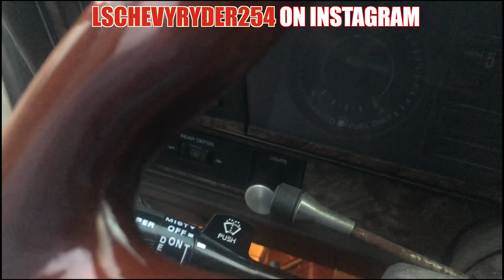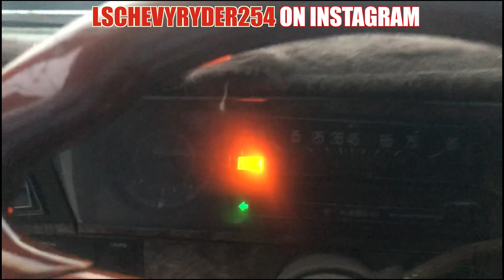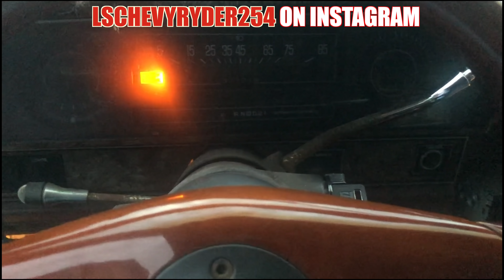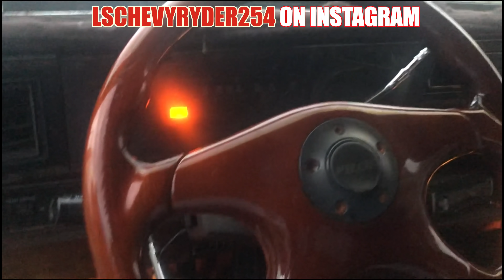EBAY OR AMAZON OR BOTH DELIVERED NEW TURN SIGNAL SWITCH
My channel is my journey thru life as a hobby mechanic/car enthusiast also my outlook on life and things going on in the world all around us.

If you want to see my photography work then check out My Instagram

 Also,

All t-shirt designs can be found on my Graphic Design Instagram

If you would like to order a shirt send Shipping address size and what design to my PayPal at the cost is $28 bucks and that's shipping included